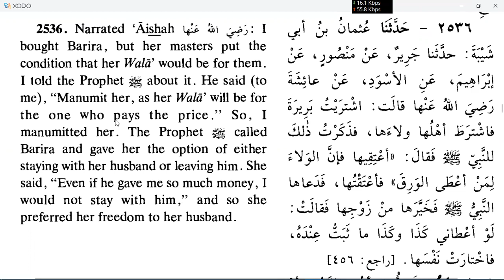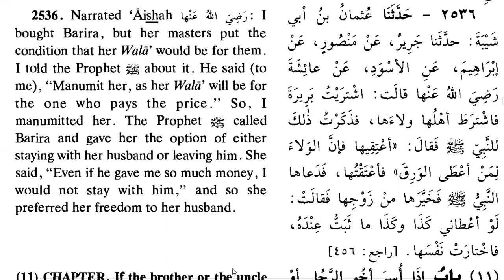Sahih Al Bukhari Hadith 2536: Can a woman take divorce against the will of her husband?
According to the Hadith 2536 of Sahih Al-Bukhari, every Lady has complete freedom in the decision of divorce. The husband must give the divorce if she asks for it.

حديث 2536

حَدَّثَنَا عُثْمَانُ بْنُ أَبِي شَيْبَةَ ، حَدَّثَنَا جَرِيرٌ ، عَنْ مَنْصُورٍ ، عَنْ إِبْرَاهِيمَ ، عَنِ الْأَسْوَدِ ، عَنْ عَائِشَةَ رَضِيَ اللَّهُ عَنْهَا ، قَالَتِ : اشْتَرَيْتُ بَرِيرَةَ فَاشْتَرَطَ أَهْلُهَا وَلَاءَهَا ، فَذَكَرْتُ ذَلِكَ لِلنَّبِيِّ صَلَّى اللَّهُ عَلَيْهِ وَسَلَّمَ ، فَقَالَ : أَعْتِقِيهَا ، فَإِنَّ الْوَلَاءَ لِمَنْ أَعْطَى الْوَرِقَ ، فَأَعْتَقْتُهَا ، فَدَعَاهَا النَّبِيُّ صَلَّى اللَّهُ عَلَيْهِ وَسَلَّمَ ، فَخَيَّرَهَا مِنْ زَوْجِهَا ، فَقَالَتْ : لَوْ أَعْطَانِي كَذَا وَكَذَا مَا ثَبَتُّ عِنْدَهُ ، فَاخْتَارَتْ نَفْسَهَا. (صَحِيحٌ)

Narrated `Aisha: I bought Barirah, but her masters put the condition that her Wala' would be for them. I told the Prophet (ﷺ) about it. He ﷺ said (to me), “Manumit (free) her as her Wala' will be for the one who pays the price.” So, I manumitted (freed) her. The Prophet (ﷺ) called Barirah and gave her the option of either staying with her husband or leaving him. She said, “Even if he gave me so much money, I would not stay with him,” and so she preferred her freedom to her husband. (صَحِيحٌ)

´ہم سے عثمان بن ابی شیبہ نے بیان کیا، کہا ہم سے جریر نے بیان کیا، ان سے منصور نے، ان سے ابراہیم نے، ان سے اسود نے اور ان سے عائشہ رضی اللہ عنہا نے بیان کیا کہ   بریرہ رضی اللہ عنہا کو میں نے خریدا تو ان کے مالکوں نے ولاء کی شرط لگائی ( کہ آزادی کے بعد وہ انہیں کے حق میں قائم رہے گی ) میں نے رسول اللہ صلی اللہ علیہ وسلم سے اس کا ذکر کیا تو آپ صلی اللہ علیہ وسلم نے فرمایا تم انہیں آزاد کر دو، ولاء تو اسی کی ہوتی ہے جو قیمت دے کر کسی غلام کو آزاد کر دے۔ پھر میں نے انہیں آزاد کر دیا۔ پھر نبی کریم صلی اللہ علیہ وسلم نے بریرہ رضی اللہ عنہا کو بلایا اور ان کے شوہر کے سلسلے میں انہیں اختیار دیا۔ بریرہ نے کہا کہ اگر وہ مجھے فلاں فلاں چیز بھی دیں تب بھی میں اس کے پاس نہ رہوں گی۔ چنانچہ وہ اپنے شوہر سے جدا ہو گئیں۔  (صَحِيحٌ)